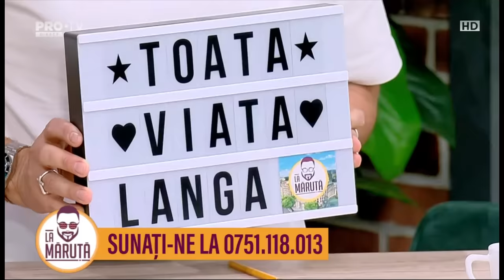Chefii se întorc la PRO TV! Primele declarații: Bontea, Dumitrescu și Scărlătescu la Masterchef